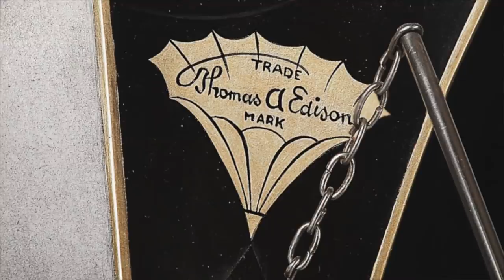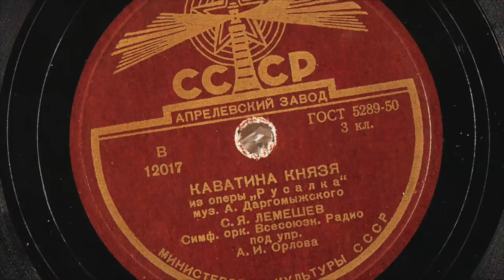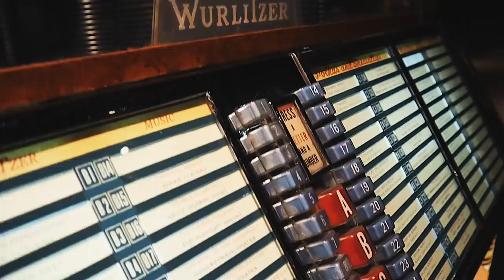КАК СЛУШАЛИ МУЗЫКУ 200 ЛЕТ НАЗАД? ИСТОРИЯ ПЕРСОНАЛЬНОГО АУДИО ОТ ОРГАНОВ ДО ПЛАСТИНОК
Все знают про кассеты и пластинки, но мало кто знает про граммофоны, оркестрионы, самоиграющие органы и даже шарманки.

КАК ПОПАСТЬ В ЗАКРЫТЫЙ ПАБЛИК:

1. Зайти на патреон, который указан под каждым роликом Сеина
3. Скинуть свою страницу ВК в соответствующий пост на стене или в личку ПАТРЕОНА. Он самый первый.
4. Кайфовать